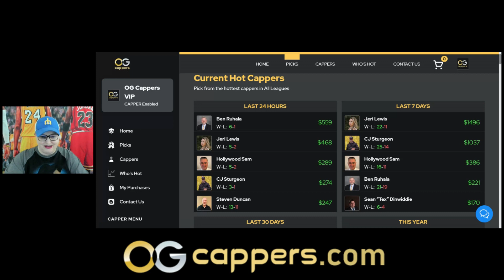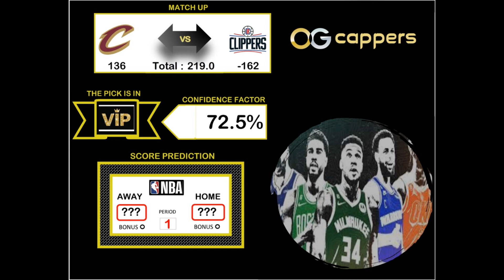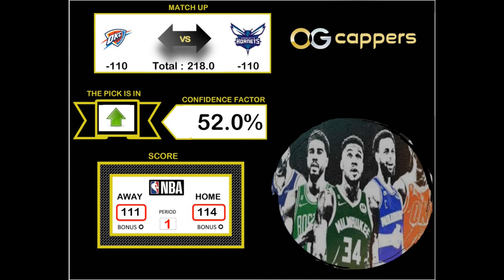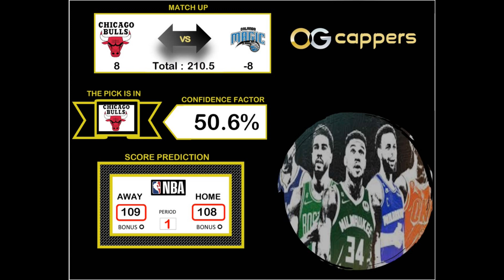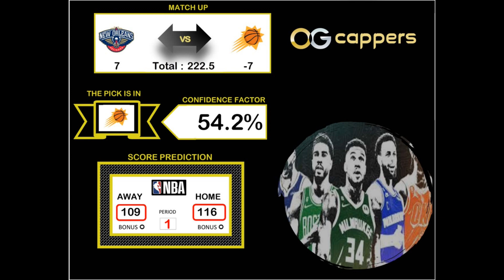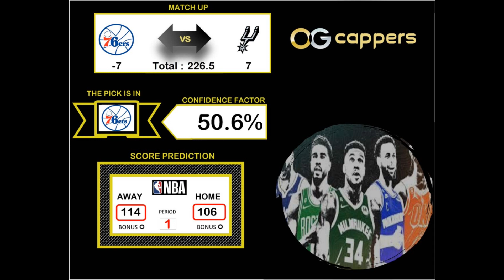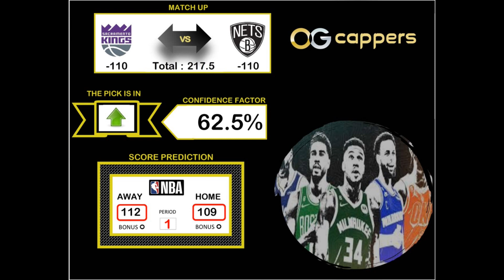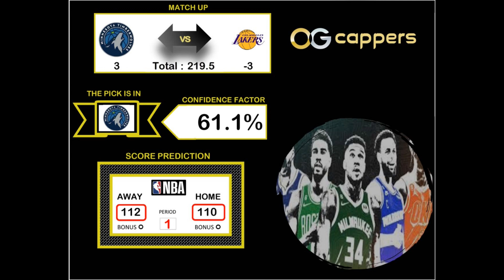13 NBA Sports Picks & Predictions 4/7/24 Mindy Hahne